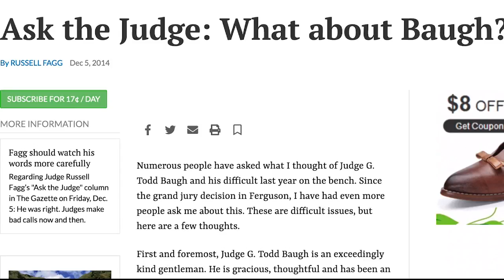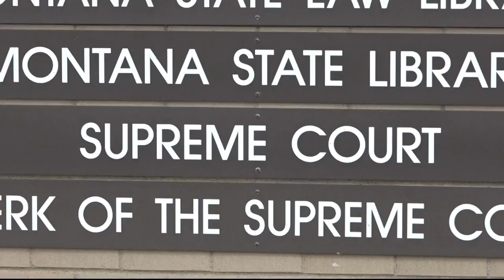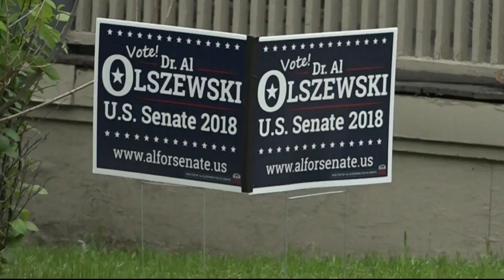Q2 10pm News Top Stories with Jay Kohn 5-31-2018